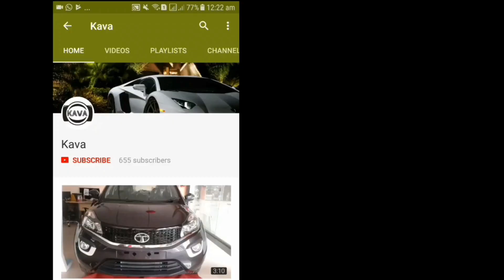Mahindra XUV500 | Pearl White | Exterior and Interior | Walk Around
Mahindra XUV500  -  Pearl White Colour | Exterior and Interior | First Look - Walk Around

PRESIDENT Motors Mahindra Rise

Add : g 1,ground floor,sns synergy,opp.central mall,dumas road,surat - 395007